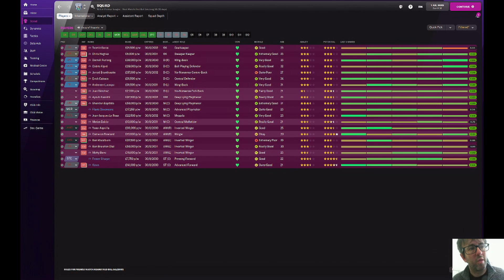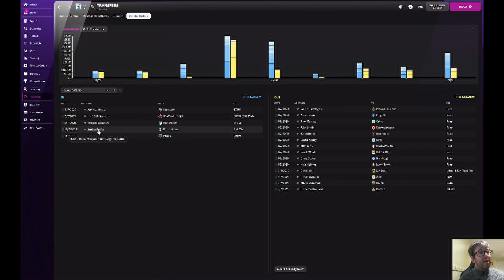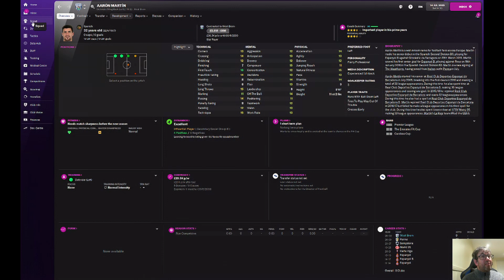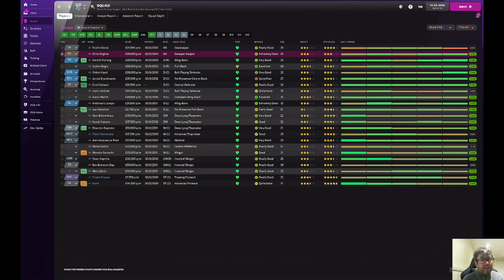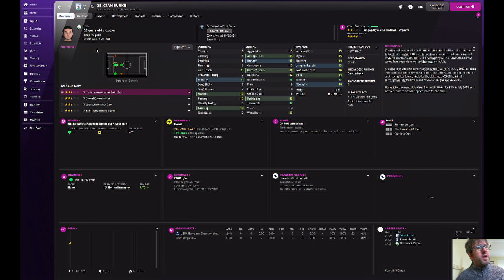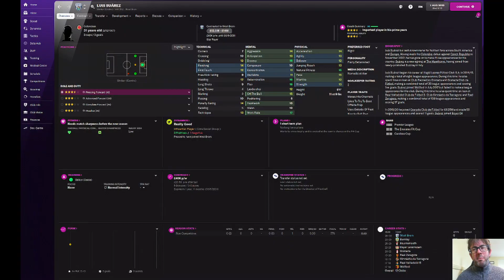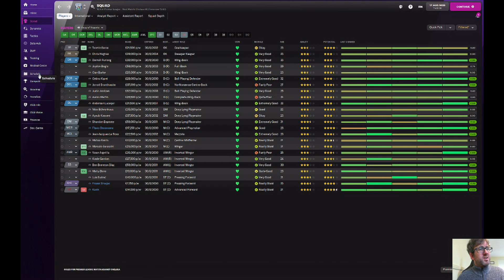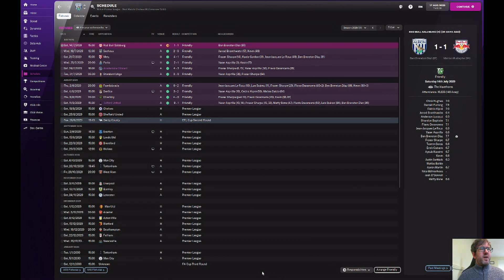The Pilgrimage Club 5 Episode 12 PRESEASON AND TRANSFER SPECIAL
Journeyman series from the National League North to the World Cup Final. Having been sacked at Boston United, we smashed the National League with Southend. We absolutely romped to the League Two title with Leyton Orient, and, have taken Reading from League 1 to the Premier League. We left with them in the drop zone, and are back in the Championship with West Brom, chasing promotion. Can we do it?